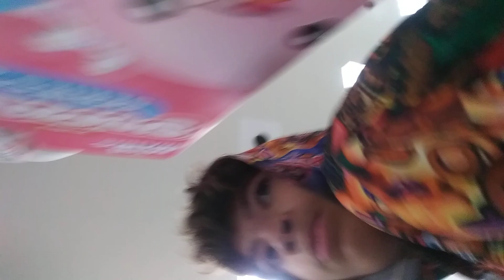lookin for x